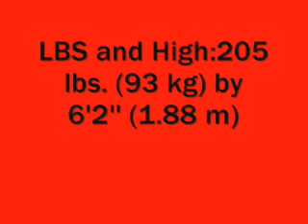Seth Rollins Biography + WWE Theme Song 2013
Wenn es euch gefallen hat würde mich eine Bewertung sehr freuen